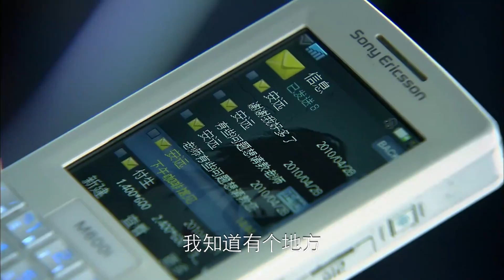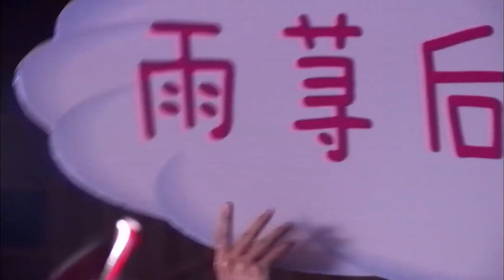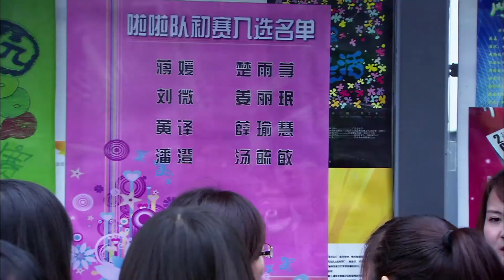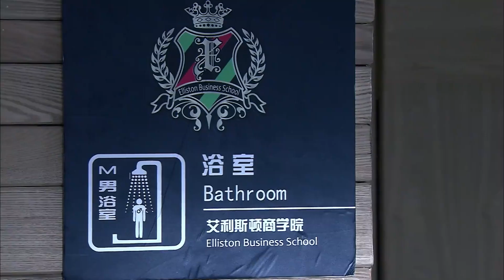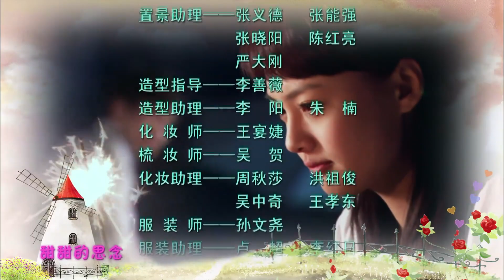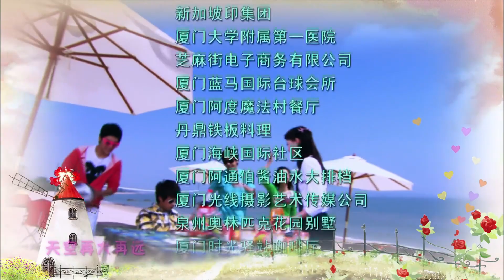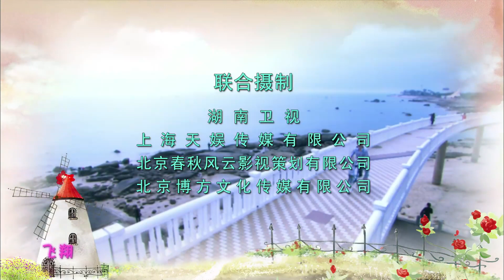[一起又看流星雨 Metetor Shower 2】 EP15|郑爽/张翰丨校园青春偶像剧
主演：郑爽/张翰/俞灏明/魏晨/朱
梓骁/谈莉娜